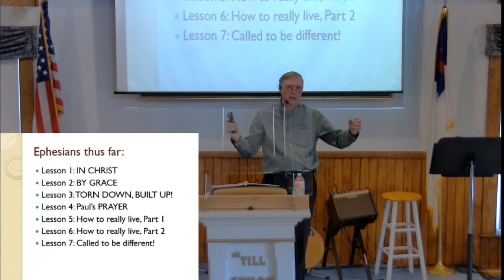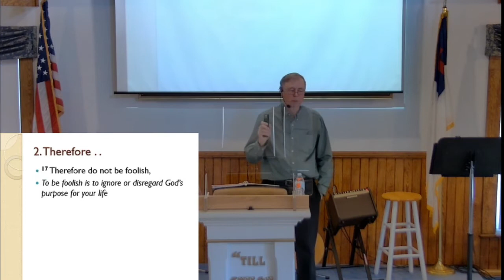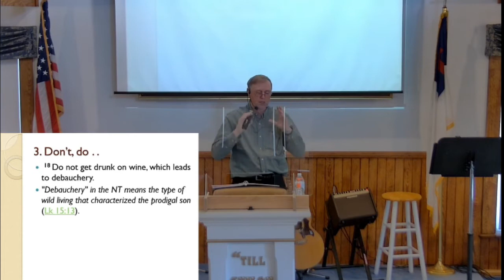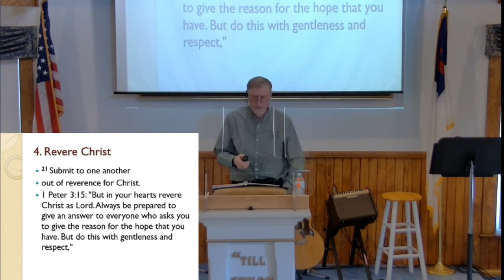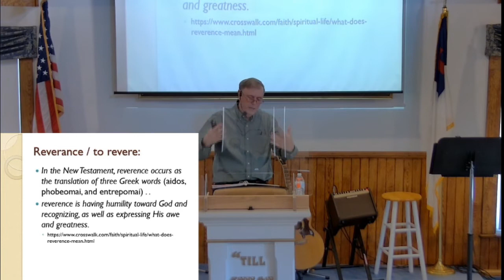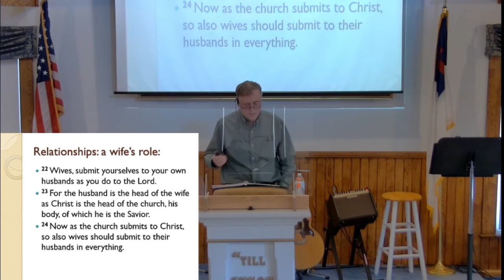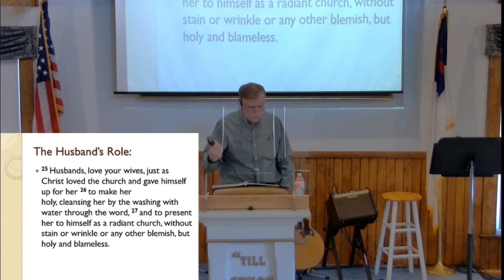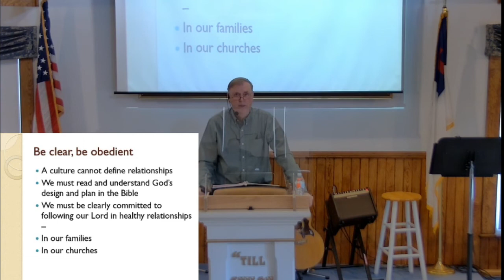Sunday, March 7, 2021 Worship Service: Ephesians Part 8